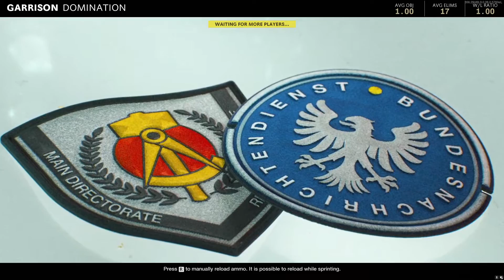BOCW RTDM Episode 10